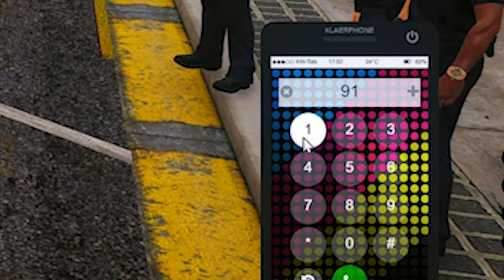Schnellstes Auto in Los Santos! Best of Shlorox #150 Twitch Highlights | GTA RP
► Support a Creator Code: "SHLOROX"